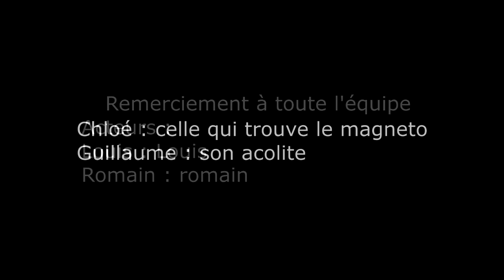Ce qu'on a laissé (court métrage)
Ça faisais longtemps qu'on parlait de faire une vidéo sérieuse sur l'univers de la "fin du monde" et aujourd'hui c'est chose faite alors on espère que ça vous plait, n'hésitez pas à nous faire des retours dans l'espace commentaire ;)

On remercie évidemment toutes les personnes qui nous ont aider à réaliser cette vidéo, que ce soit devant ou derrière la caméra !